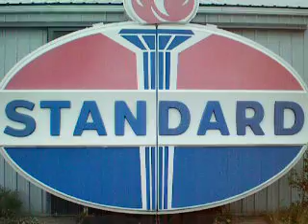Thomas' Port o Toilet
The boys inspect a vacant toilet...